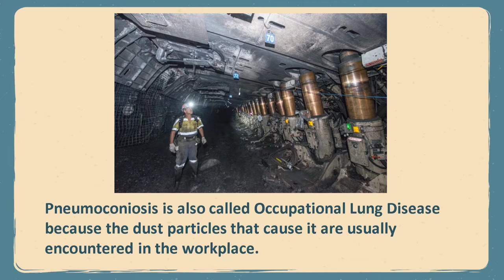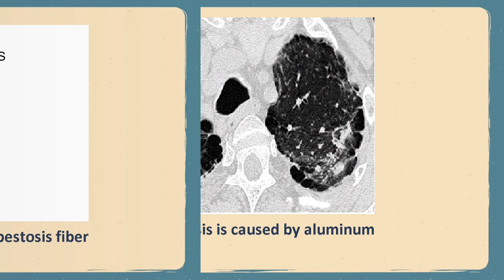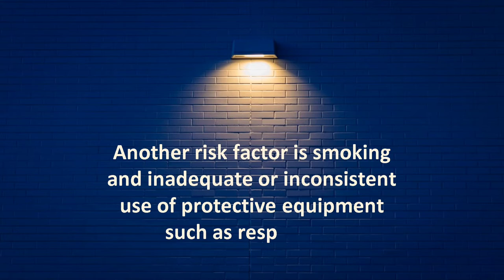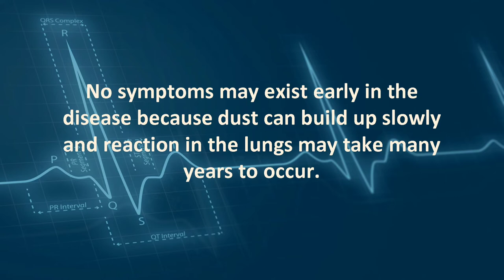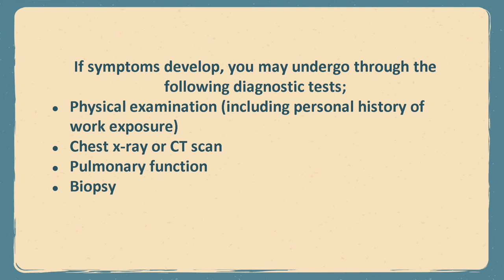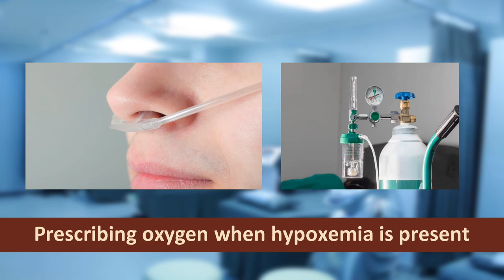Pneumoconiosis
Ian Harvey Gutierrez
Genius Hour